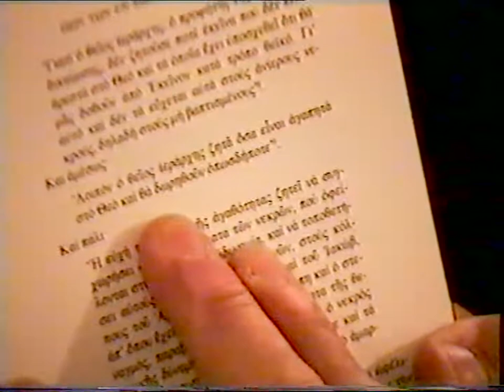Κ. ΑΔΑΜ 10-2-97''ΠΕΡΙ ΜΝΗΜΟΣΥΝΩΝ Α' & ΠΕΡΙ ΑΝΤΙΧΡΙΣΤΟΥ' DVD19'α'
ΚΩΣΤΑΣ ΑΔΑΜ 10-2-97 ''ΠΕΡΙ ΜΝΗΜΟΣΥΝΩΝ Α' & ΠΕΡΙ ΑΝΤΙΧΡΙΣΤΟΥ '''' DVD19'α'